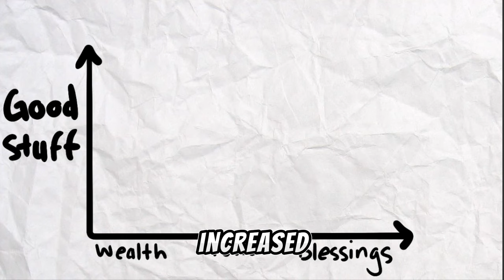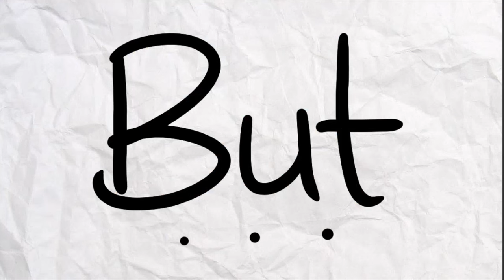Storytime With Grandpa: The Patriarchal Age Of The Bible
Embark on a mesmerizing expedition into the heart of the Patriarchal Age with our latest video exploration. Unveiling the timeless narratives of Abraham, Isaac, Jacob, and Joseph, we delve deep into the rich tapestry of their lives, illuminating the pivotal moments that shaped the foundation of ancient Israel and the Abrahamic faith tradition.

Join us as we unravel the saga of Abraham, the father of nations, whose unwavering faith and covenant with God laid the groundwork for a legacy that would endure through generations. Journey alongside Isaac, the beloved son of promise, as he grapples with destiny and inheritance amidst trials and triumphs.

Experience the captivating drama of Jacob, the cunning patriarch who wrestled with angels and faced his own inner struggles on the path to redemption and reconciliation. And witness the remarkable odyssey of Joseph, the dreamer turned ruler, whose journey from slavery to sovereignty serves as a testament to the providence of God and the resilience of the human spirit.

Through meticulous scholarship and engaging storytelling, we unlock the secrets of the Patriarchal Age, shedding light on the historical, cultural, and theological significance of these ancient narratives. Discover the profound lessons embedded within these timeless tales and gain a deeper understanding of their enduring relevance in today's world.

Whether you're a scholar seeking to unravel the complexities of biblical history, a believer seeking spiritual enrichment, or simply a curious seeker of truth, this video promises to enlighten and inspire. Subscribe now and join us on this extraordinary voyage through the annals of the Patriarchal Age, where the echoes of the past resonate with profound meaning for our present and future.